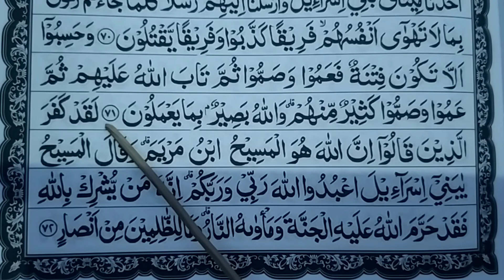Ngaji pelan mudah ditiru // Murottal surah al maidah ayat 66-72